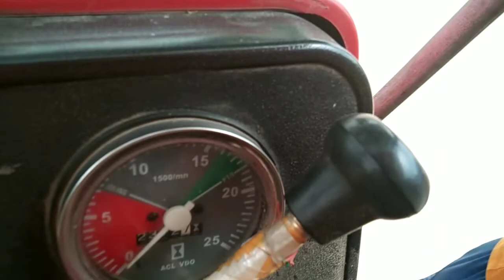385 tractor for sale model 2019||On Mujtaba Tractors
385 tractor for sale model 2019||On Mujtaba Tractors||385 tractor for sale

 🌷Social link🌷